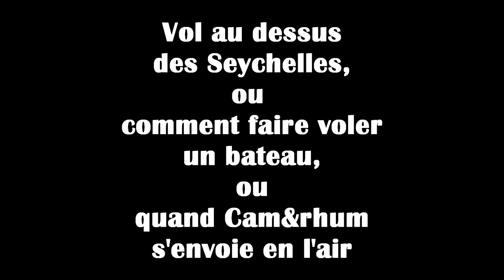SEMI-RIGIDE.FR Insolite ! bateau semi-rigide gréée en ULM, le concept de l’hydravion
Un engin étonnant  il s’agit d’une embarcation semi-rigide gréée en ULM, permettant ainsi de reprendre le concept de l’hydravion. C'est ce que l'on appelle un FIB (Flying Inflatable Boat). Ce concept, qui a vu le jour au milieu des années 80, a été développé par la société italienne Polaris Motor et le fabricant de bateaux pneumatiques Lomac. Une centaine d’exemplaires ont été vendus depuis dans le monde pour différentes applications. Une société installée sur le lac de Serre-Ponçon, dans les Hautes Alpes, s’en sert par exemple pour des baptêmes de l’air et des balades, mais le FIB a également séduit des forces armées et certaines organisations, comme Greenpeace, qui s’en est servie dans le cadre de ses actions en mer.